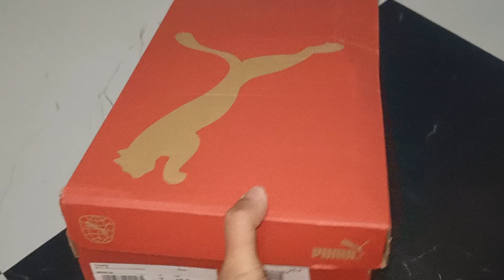Puma trinity (White-Black-Gray-Clementine)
puma trinity
magaan sa paa soft on the feet
true to size
di ka mag sisisi good to go shoes
pang malakasan
for everyday walking,